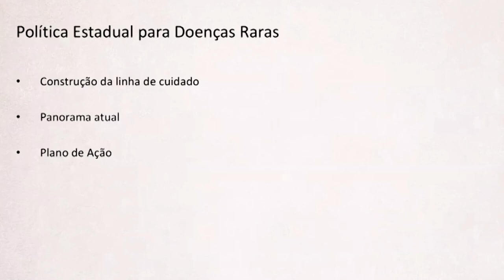RCO Saude 100521 YOUTUBE